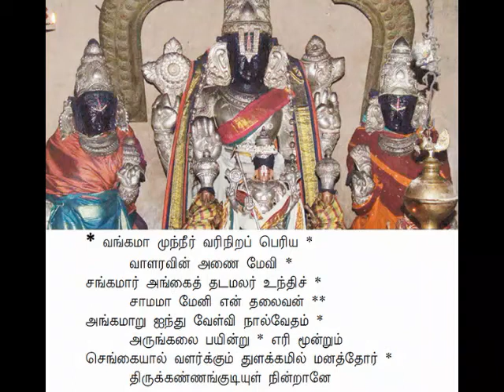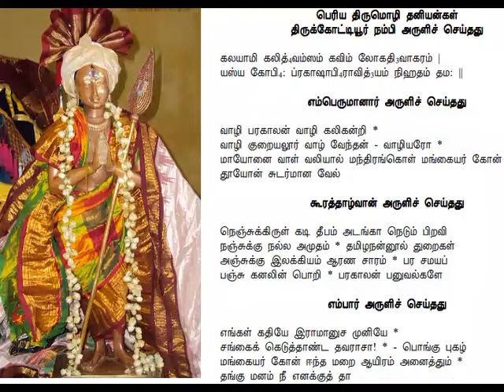222.திருக்கண்ணங்குடியுள் நின்றானே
பெரியதிருமொழி
9ம்பத்து முதல் திருமொழி